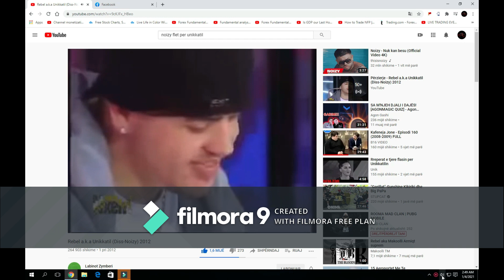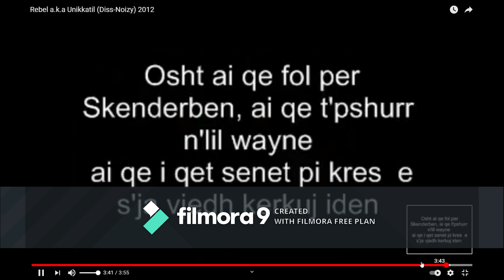UNIKKATIL diss noizy